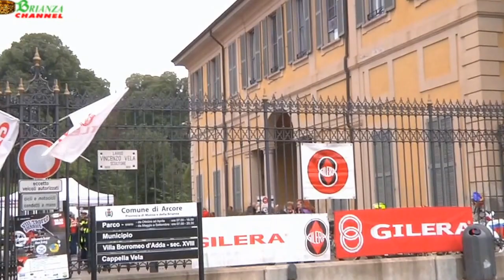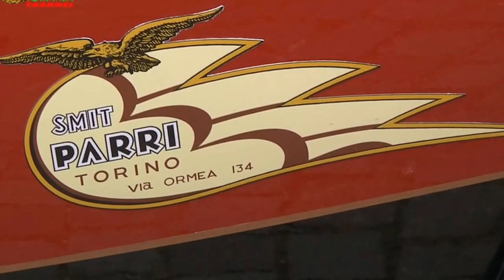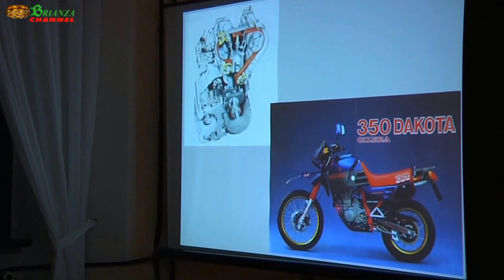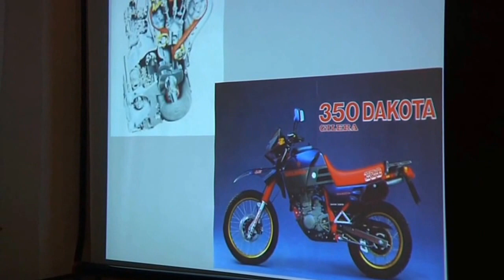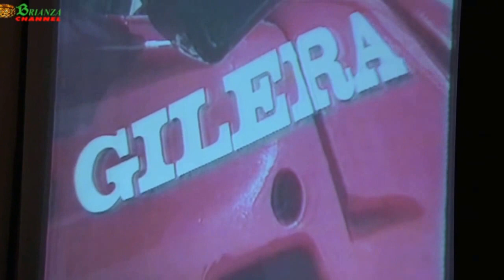Arcore : Gilera Day 2016